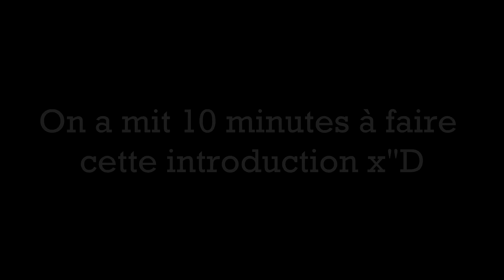[Vlog #1] Une journée avec nous ! W/NxL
Un petit vlog (qui devait à la base juste être un vlog photos) où vous passez une partie de la journée en compagnie d'NxL et de moi :)

Appareil photo : Canon 700D
Logiciel de montage vidéo : Sony Vegas Pro 13